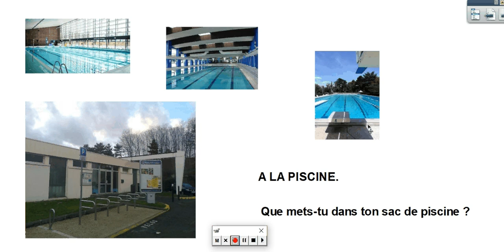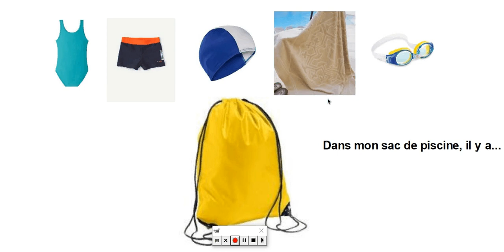rec piscine 1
Dans mon sac de piscine,il y a...